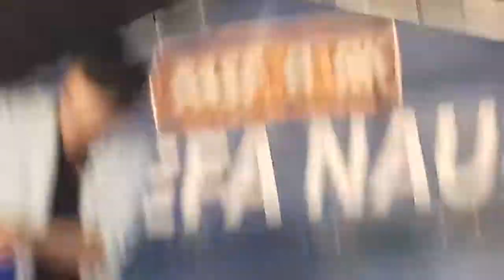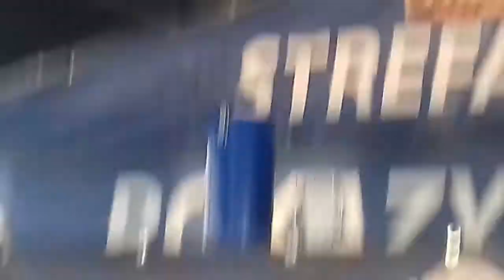9 października 2016